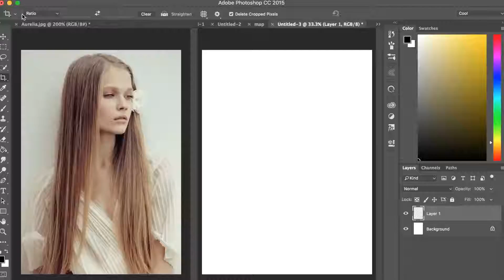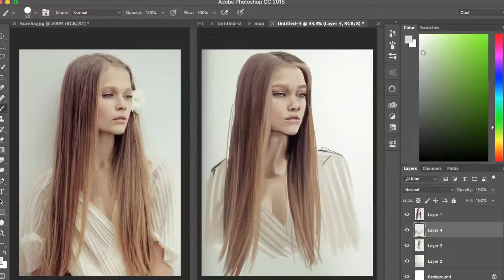Aurelia Speed Paint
Aurelia: Empathy and Indifference, the full images are on my Portfolio (linked below) real-time was nearly 2 hours

Empathy and Indifference and Indifference/zoom/v23h3/dataItem-inedpdez